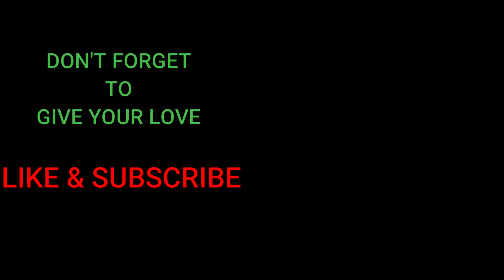4 Squads Comes And Went Back To Lobby BUT.......PUBG MOBILE DUO VS SQUAD GAMEPLAY| {HINDI}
DEVICE- REDMI K2O PRO

PLAY STYLE- TWO THUMB|